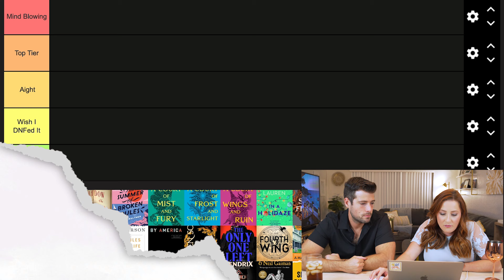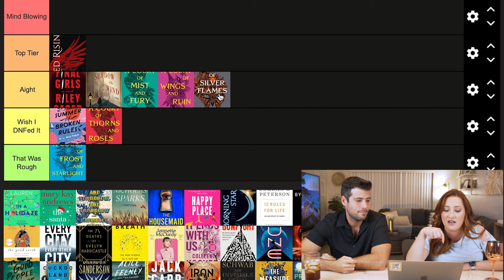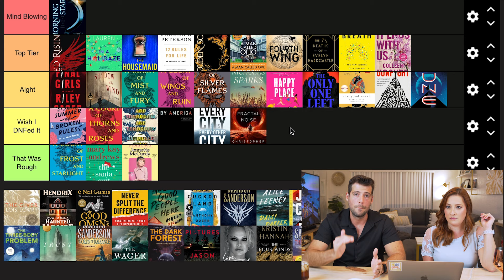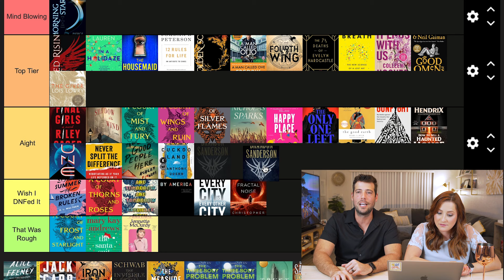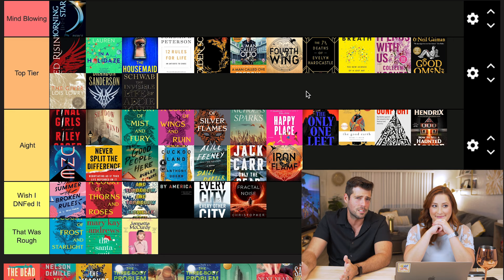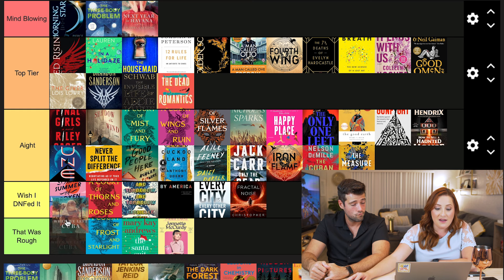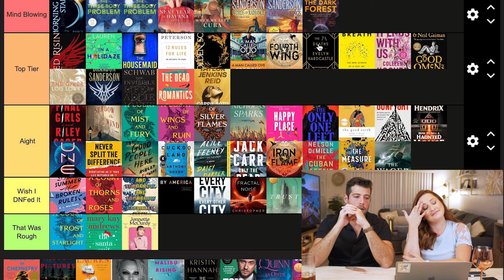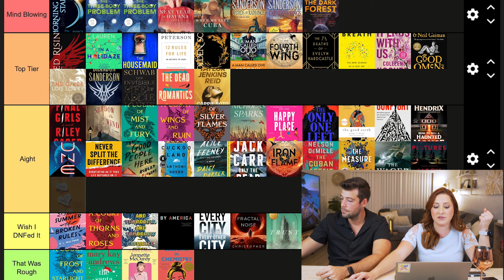Tier Ranking Every Book We Read In 2023!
WE’RE BACK!

And we’re back with a huge episode: Ranking EVERY BOOK WE BOTH READ IN 2023. (See rankings below).

If you’re interested in our in depth thoughts on the best books we read this year check out this video

If you’re interested to hear our in depth thoughts on books like A Man Called Ove, Next Year In Havana and the Way of Kings check out this video

If you want to find out what we thought of some of Goodreads Top Books of 2023 (and see our discussion on “It Ends With Us”) check out this video

Here’s everything we read and how they ranked:

Mind Blowing:
When We Left Cuba, Chanel Cleeton
Next Year In Havana, Chanel Cleeton
Morning Star, Pierce Brown
Three Body Problem Series, Cixin Liu
Way Of Kings, Brandon Sanderson
Words of Radience, Brandon Sanderson
Oath-bringer, Brandon Sanderson

Top Tier:
Edgedancer, Brandon Sanderson
Red Rising, Pierce Brown
Golden Son, Pierce Brown
Carrie Soto Is Back, Taylor Jenkins Reid
The 71/2 Deaths of Evelyn Hardcastle, Stuart Turton
The Dead Romantics, Ashley Peston
Fourth Wing, Rebecca Yarros
A Man Called Ove, Fredrik Backman
The Housemaid, Freida McFadden
12 Rules for Life, Jordan Peterson
Good Omens, Neil Gaiman & Terry Pratchett
The Giver, Lois Lowry
Breath, James Nestor
Never Split the Difference, Christopher Voss
Four Winds, Kristin Hannah
Our Last Days In Barcelona, Chanel Cleeton
It Ends With Us, Colleen Hoover
The Invisible Life Of Addie Larue, V. E. Schwab

‘Aight:
A Court of Silver Flames, Sarah J. Maas
A Court of Wings and Ruin, Sarah J. Maas
A Court of Mist and Fury, Sarah J. Maas
Dreamland, Nicholas Sparks
Final Girls, Riley Sager
The Only One Left, Riley Sager
The Cuban Affair, Nelson DeMille
Happy Place, Emily Henry
The Measure, Nikki Erlick
Iron Flame, Rebecca Yarros
Love and Other Words, Christina Lauren
An Offer from a Gentleman, Julia Quinn
Dune Messiah, Frank Herbert
How to Sell a Haunted House, Grady Hendrix
The Wager, David Grann
The Good Earth, Pearl S. Buck
Only Good People Here, Ashley Flowers
Cloud Cuckoo Land, Anthony Doerr
The Shadow of The Wind, Carlos Ruiz Zafon
Daisy Darker, Alice Feeney
Hidden Pictures, Jason Rekulak
Only the Dead, Jack Carr
Gunfight, Ryan Busse
The Anthropocene Reviewed, John Green

Wish I DNF’ed:
The Summer Of Broken Rules, K. L. Walther
Tomorrow, Tomorrow and Tomorrow, Gabrielle Zevin
One Italian Summer, Rebecca Serle
Malibu Rising, Taylor Jenkins Reid
Love, Pamela, Pamela Anderson
Beyond the Wand, Tom Felton
Fractal Noise, Christopher Paolini
Every City is Every Other City, John McFetridge
Trust, Hernan Diaz
Poverty, By America, Mathew Desmond

That Was Rough:
A Court of Frost and Starlight, Sarah J. Maas
The Santa Suit, Mary Kay Andrews
Lessons In Chemistry, Bonnie Garmus
I’m Glad My Mom Died, Jennette McCurdy

Instagram: @AlianaDeCossio (PEEP THAT NAME CHANGE!)